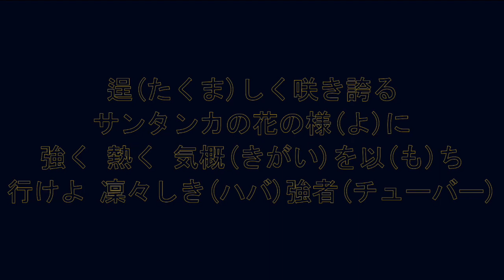オリックス 大城滉二 応援歌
[曲間コールA]
大城 大城 かっとばせ 大城

[曲間コールB]
ハイヤーサーサー×４(２・４回目は指笛あり)

[本編]→[曲間コールA]→[本編]→[曲間コールB]の繰り返し

だそうです。

2019年新応援歌のプレイリスト作りました。暗記用にどうぞ〜